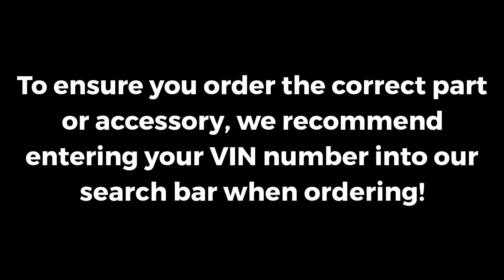2011-2014 Ford F-150 Rear Right or Left Shock Absorber - Genuine OEM - BL3Z18125K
Manufacturer: Ford
Part Number:  BL3Z18125K

VEHICLE FITMENT

2014 Ford F-150 FX4, King Ranch, Lariat, Platinum, STX, SVT Raptor, XL, XLT 3.5L V6 - Gas, 3.7L V6 - CNG, 3.7L V6 - Flex, 3.7L V6 - LPG, 5.0L V8 - Flex, 6.2L V8 - Gas
2013 Ford F-150 FX4, King Ranch, Lariat, Platinum, STX, SVT Raptor, XL, XLT 3.5L V6 - Gas, 3.7L V6 - Flex, 5.0L V8 - Flex, 6.2L V8 - Gas
2012 Ford F-150 FX4, King Ranch, Lariat, Platinum, STX, SVT Raptor, XL, XLT 3.5L V6 - Gas, 3.7L V6 - Flex, 5.0L V8 - Flex, 6.2L V8 - Gas
2011 Ford F-150 FX4, King Ranch, Lariat, Lariat Limited, Platinum, STX, SVT Raptor, XL, XLT 3.5L V6 - Gas, 3.7L V6 - Flex, 5.0L V8 - Flex, 6.2L V8 - Gas

If you are looking for genuine OEM Ford parts and accessories at wholesale prices then you've come to the right place. At parts.livermoreford.com we carry a large inventory of the most commonly ordered parts so you don't have to wait. We also ship direct to your door all over the United States.

If you have fitment or installation questions then we have a knowledgeable staff of parts specialists ready to help you by phone or email. We really love what we do and it shows in the quality and consistency of the work we do. We hope to be your #1 resource for all your Ford parts and accessory needs!